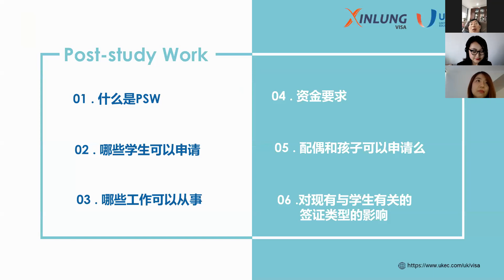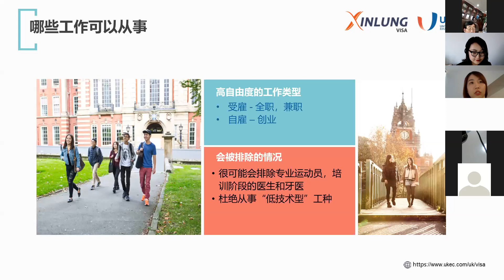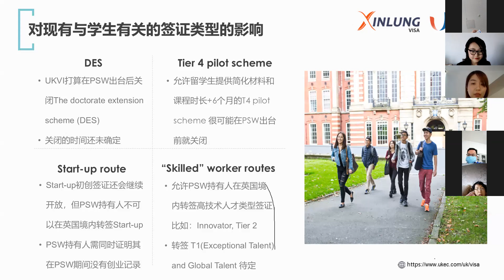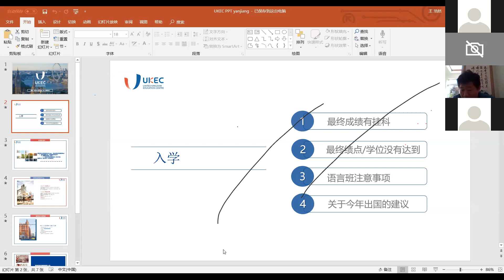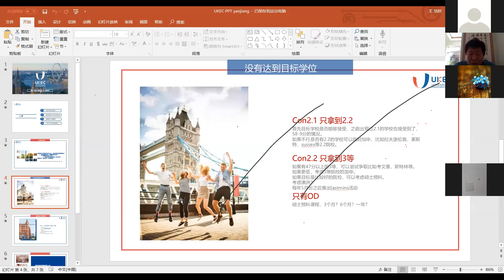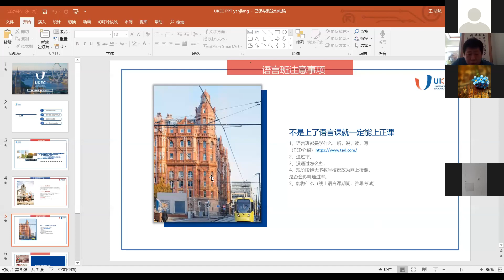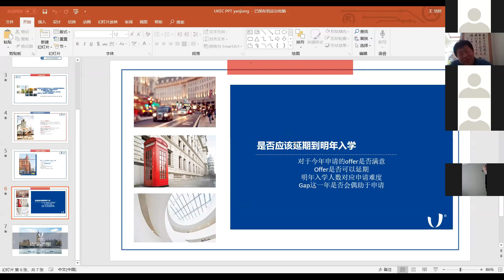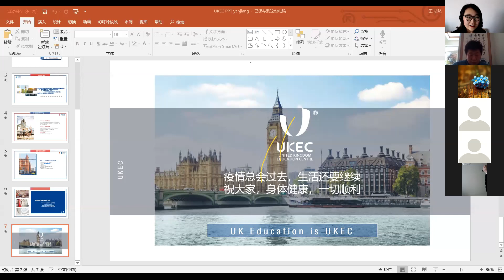UKEC2020春季签证讲座第三场 - 疫情当下的签证政策，我的入学计划是否应该被改变？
*4月初更新的英国签证政策有哪些，对留学生有什么影响？
*PSW签证的流程，优势以及如何获得。
*如果最终成绩与conditional offer上的条件失之交臂，如何能够做 到曲线救国，逆风翻盘？
*疫情影响下，原有的出国留学计划该如何改变？